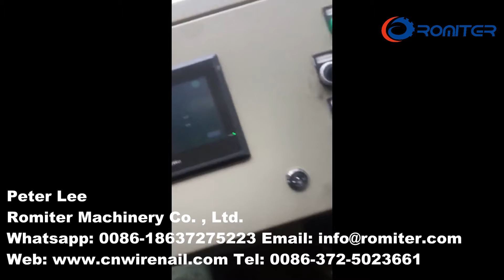Machine automatique de fabrication de clous en béton à grande vitesse~1